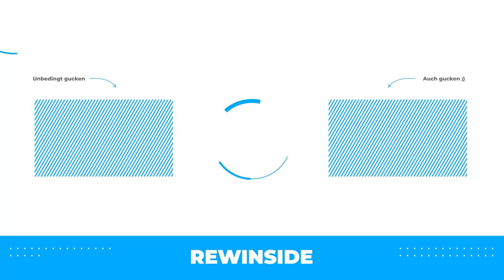10.000€ Hide and Seek Halbfinale im Instagram Museum!